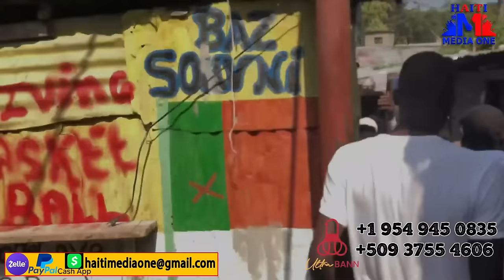Komisè Muscadin Fann Tèt Bif Jeff Yon SoldaKempes Nan Bèlè